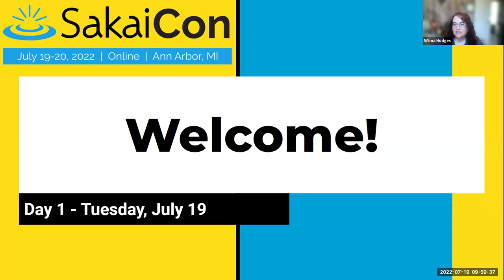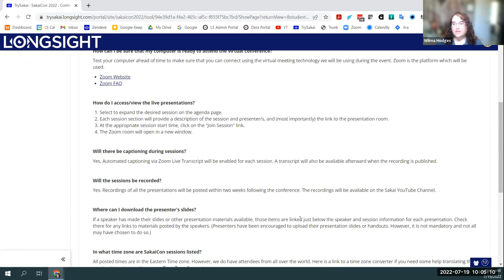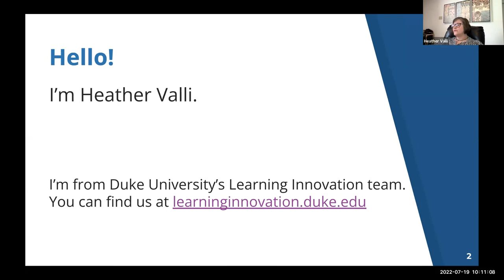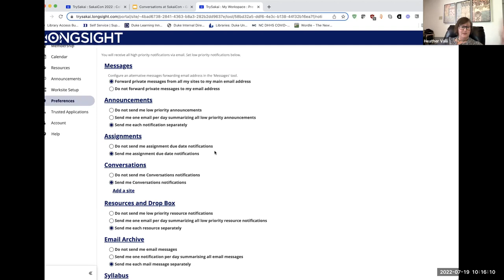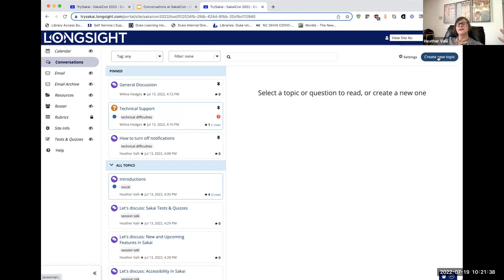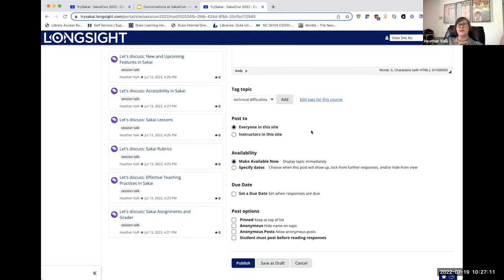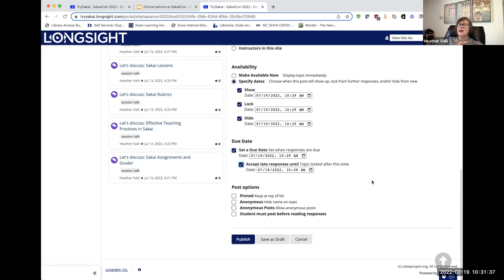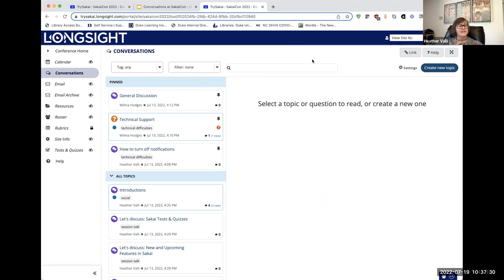Welcome and General Session: Conversations